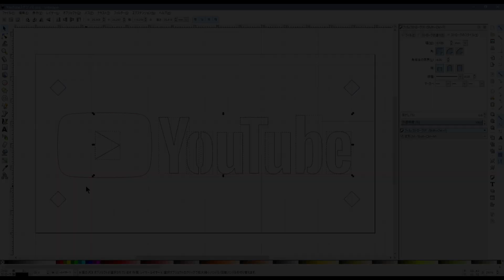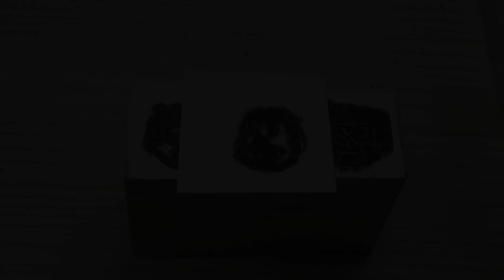レーザー加工機でステンシルしてみた Make a stencil sheet using a laser cutter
レーザー加工機を使って、ステンシルシートを作成してみました。

ステンシルシートの材料は、ダイソーで買った色画用紙を使っています。
自分の好きなデザインで安く作ることができて、非常に楽しいです。